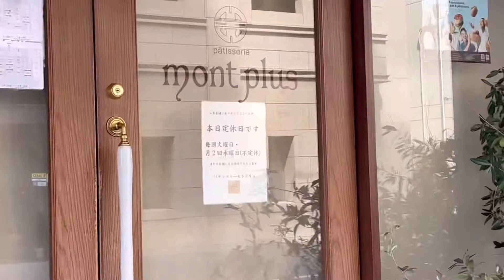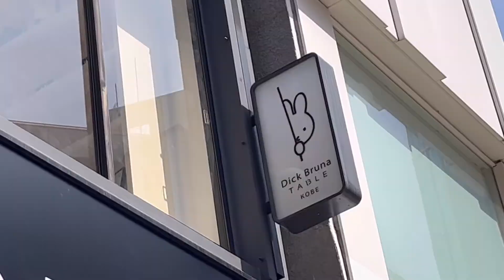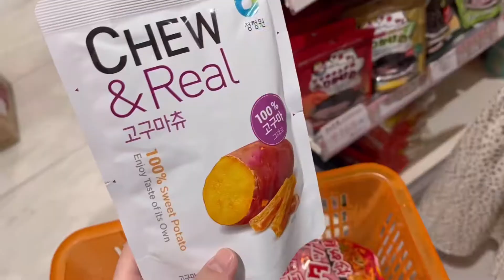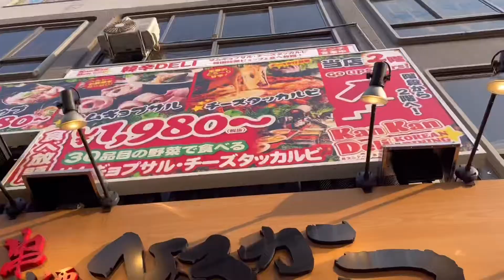［vlog］韓国尽くしの神戸巡り｜ミッフィーカフェ｜休日vlog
📍韓辛ＤＥＬＩ
〒650-0022 兵庫県神戸市中央区元町通２丁目９−１ 元町プラザ ２Ｆ

📍Dick Bruna TABLE
〒650-0021 兵庫県神戸市中央区三宮町３丁目１−１

📍 ディスカウントストア・ソウルマート 神戸元町店
〒650-0022 兵庫県神戸市中央区元町通３丁目４−１０